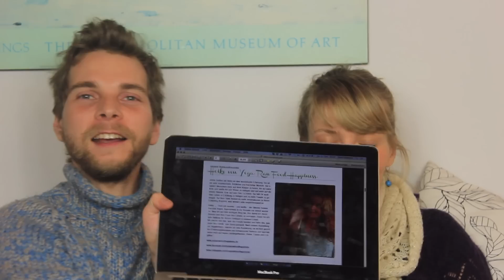X-MAS eBOOk + 2015-Pläne + Gewinner der Weihnachtselfen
Wir wünschen Dir wundervolle und besinnliche Weihnachtstage!
Viel Freude mit dem eBook... mach die Rezepte nach und lass sie Dir und Deinen Liebsten gut schmecken!

(Falls Du das eBook nicht per Email erhälst, schau am Besten in deinem Spam-Ordner nach.
Alles Liebe,
Catherine & Scheitterlein

oder